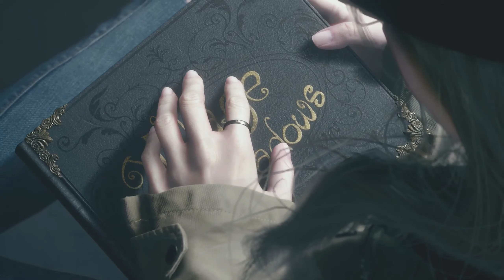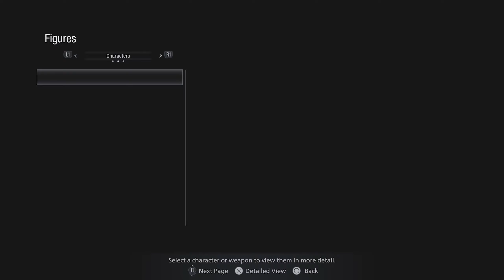قسمت 8 Resident Evil Village واکترو کامل بازی PS5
سلام
واکترو کامل بازی رزیدنت ایول روستا به همراه تمام مراحل اصلی بازی ، مراحل جانبی، فایل ها ، گوت ها ، سلاح ها ، و دستاورد ها برای پلات کردن بازی که روزانه در کانال قرار میگیرد

برای پلات کردن بازی شما نیاز به 3 پلیترو دارید
درپلیترو اول داستان بازی و تعدادی از تروفی های بازی به همراه فایل ها و سلاح ها و ... را انجام میدیم
درپلیترو دوم تروفی های مربوط به چاقو ، استفاده کمتراز4 آیتم هیل ، تمام کردن بازی زیر 3 ساعت و خرج کردن کمتراز10000 پول به همراه جمع کردن پول برای پلیترو سوم
در پلیترو سوم شما باید حتما مقدار 2100000 پول داشته باشید برای آسان تر شدن بازی باید سلاح
S.T.A.K.E.
را بخرید و کامل آپگرید کنید تا تیر بیتهایت برای شما فعال شود و پلیترو سوم که مربوط به تروفی تمام کردن بازی روی سخت ترین حالت ممکن است را بدست بیاورید
دوستانی که مقدار کافی پول جمع نکرده اند باید یک پلی ترو اضافه تر انجام بدهند برای فارم کردن

قسمت 8
Resident Evil Village - Walkthrough Part 8

آخرین قسمت از پلیترو اول
درپلیترو اول بخش داستانی بازی به همراه بیشتر تروفی های بازی را به اتمام رساندیم و بیقیه تروفی های مربوط به پلیترو دوم و سوم میشود که ویدئوی مربوط به آن ها در ادامه و به صورت قسمت به قسمت در کانال قرار داده میشود